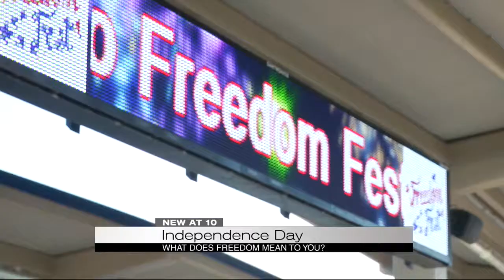What does Freedom mean to you?